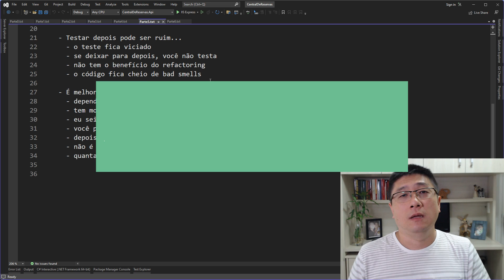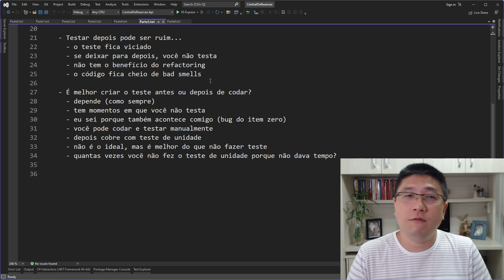Veja como o teste de unidade pode ser um DIFERENCIAL na sua carreira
Entregar código sem testes de unidade pode gerar consequências para o seu time, para a empresa, e até para a manutenção do seu emprego. Já pensou nisso?

Esse é o trecho de uma aula onde eu falo sobre as diferenças entre criar os testes de unidade antes ou depois do código da aplicação.